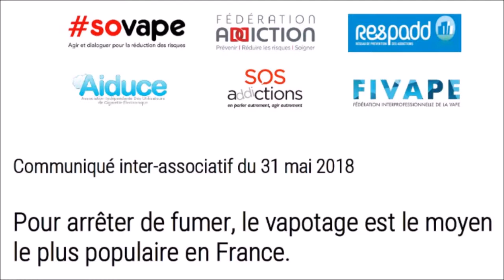Arrêter de faire peur avec le vapotage Dr William Lowenstein sur France Bleu 31 05 2018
Extrait de l'entretien du Dr William Lowenstein, de SOS Addiction, à propos de la sortie du tabagisme avec le vapotage sur France Bleu Paris le 31 mai 2018